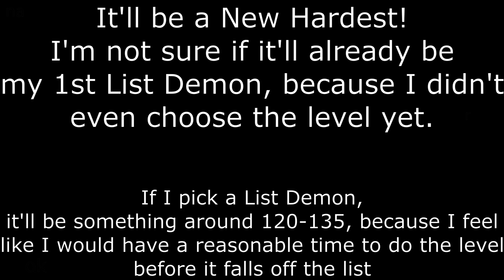(Extreme Demon) Make it Drop - by ryamu and more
bad ah level

[ABOUT THE LEVEL AND OPINIONS]

The worst begginer Extreme Demon that I've ever played.
-Unbalanced (8-24% and the last ship are by far the hardest parts of the level)
-Bugs (this level has a lot of bugs, specially at auto parts, it's so annoying)
-Weird (this is the type of level you get very consistent at almost everything, but when you play from 0% you keep dying to things you never died before)
-Optimization (really bad optimization, the level doesn't look that good (except helpegasus part) and it's laggy as hell, even on 2.2 with LDM)

Overall, this level has a good and fun gameplay, but the balancing, the bugs and the weird stuff ruined it for me
I do recommend this as a 1st Extreme, but keep in mind that there are better choices. Also, the Spider at 68% requires high CPS, if you can't do it, I REALLY don't recommend this level.

Easiest Part: 0-7%
Hardest Part: 8-24%
Best Part: 8-18% and 60-65%
Worst Part: 66-68%

Overall Enjoyment: 45/100
Song: 4/10
Deco: 5/10
Atmosphere: ?
Gameplay: 7/10

[INFO]

Attempts: 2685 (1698 + 987 old)
Best Before 100%: 94%